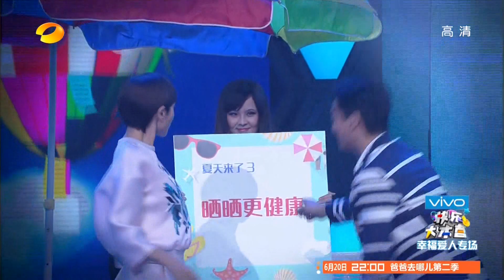快乐大本营-精彩片段-夏天来了-【湖南卫视官方版1080P】20140612